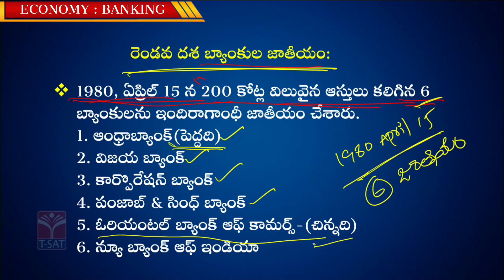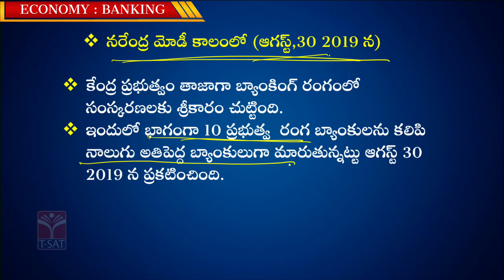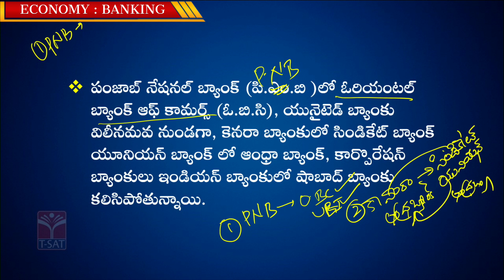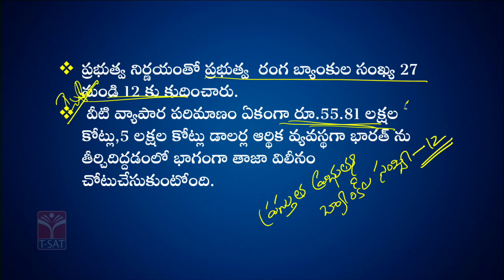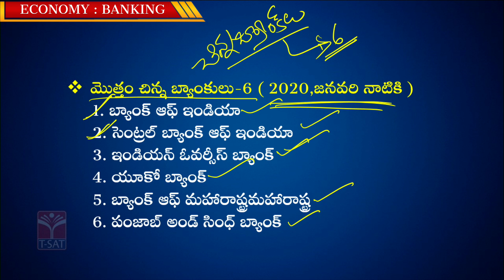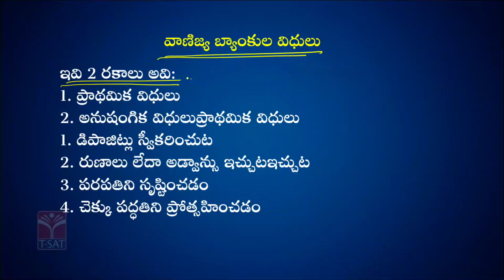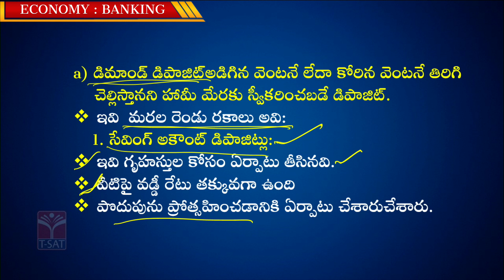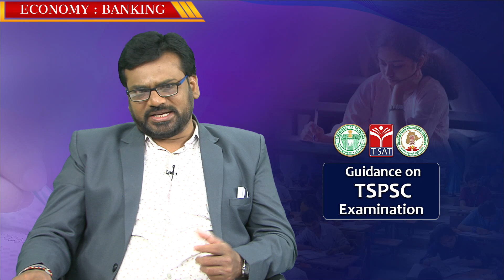INDIAN ECONOMY-BANKING VYAVASTHA(PART-15) ||TSPSC GROUP1 MAINS || T-SAT 20.12.2022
T-SAT Network Digital Classes are Now Available on Following Platforms:

👉Install T-SAT App:
1. For Android Users: Play Store
2. For Apple Users: AppStore